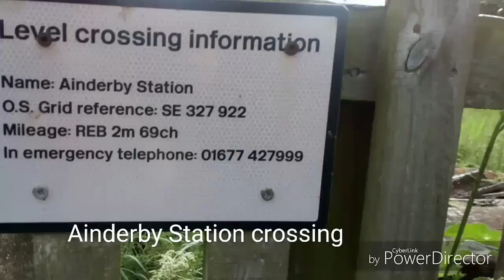60163 tornado once again passing ainderby crossing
Thanks the world of Connor